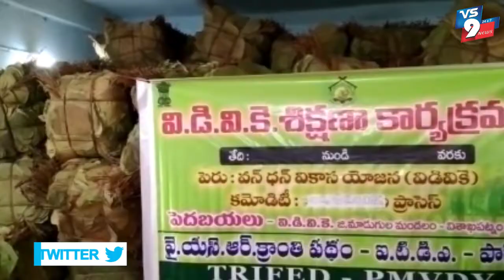వన్ దన్ వికాస్ కేంద్రాన్ని అరుకు MP మాధవి, పాడేరు MLA కొట్టగుల్లి భాగ్యలక్ష్మి ప్రారంభించారు ||VS9